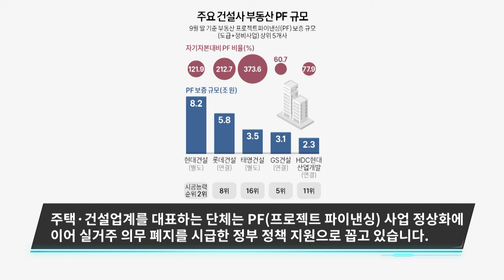부동산 뉴스센터 : "처리 절실" 업계 호소에도…'실거주 의무 폐지법안' 폐기 수순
/ jip_tong